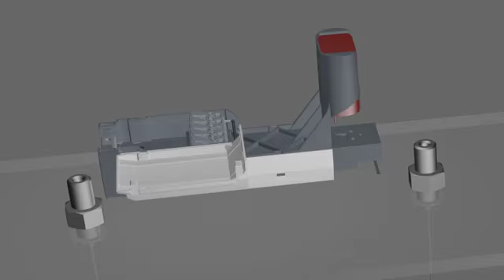Zumtobel Lighting - COMSIGN 150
Ceiling, wall or cord suspension: The new COMSIGN 150 opens up a variety of installation options. The pendant version of the elegant escape sign luminaire seems to float in the air.